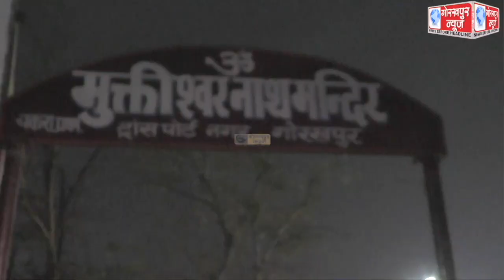देव दीपावली पर ग्यारह हजार दीपों से जगमगाया बाबा मुक्तेश्वर नाथ मंदिर, हजारों की संख्या में पहुंचे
देव दीपावली पर ग्यारह हजार दीपों से जगमगाया बाबा मुक्तेश्वर नाथ मंदिर, हजारों की संख्या में पहुंचे श्रद्धालुओं ने बाबा मुक्तेश्वर नाथ की,की पूजा अर्चना, परिवार व देश वासियों की सुख समृद्धि की,की कामना